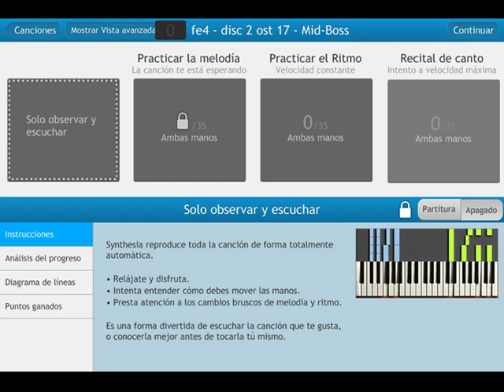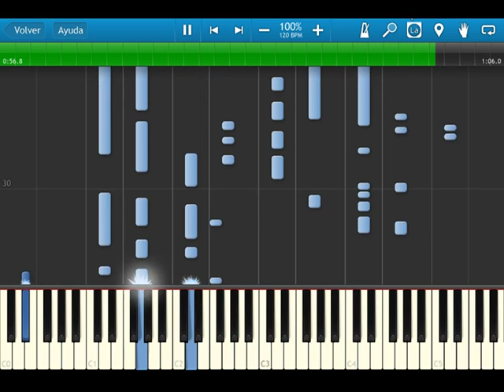fire emblem 4 - disc 2 OST 17 - mid boss - synthesia